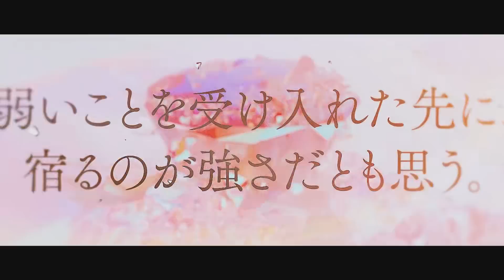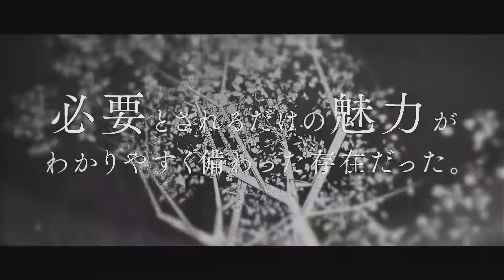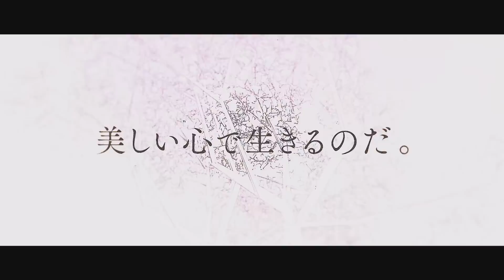上北健「ビューティフル」Music Video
Limited Single『ビューティフル』Music & Book
2018/3/9 Release

Producer: Task Watanabe (Minakata Lab.)
CG, Director: Shun Yamaguchi
Cinematographer: Akira Nomura

ビューティフル｜BEAUTIFUL
作詞・作曲　上北健

光を知らぬ人は言う。わたし、暗闇が好きなの、と。
そこには幸せの色がある、と柔らかな木洩れ陽のよう。

音を閉ざした人は言う。わたし、静寂が好きなの、と。
そこには幸せの音がある、と清らかなせせらぎのよう。

与えられなかったことこそを、君の証と呼べないか。

強くいるのと同じだけ、弱さにも意味があると思う。
弱いことを受け入れた先に、宿るのが強さだとも思う。
君が嫌う君の弱い場所だって同じと言えるから、
向き合いながら生きよう。

温もりを知らぬ人は言う。わたし、待ち続けているの、と。
そこに幸せの時間がある、と健気な灯を点している。

すべて授かった人は言う。わたし、ワタシが好きじゃない、と。
揃っているからこその苦しみに、心を汚そうとする。

往往にして世界を彩っているのは、
ブーケに収まる可憐な花々のように、
必要とされるだけの魅力がわかりやすく備わった存在だった。
悲しいけれど、そういうことみたいなんだ。

崩れ、倒れそうになる。でも僕は、忘れない。
湿った森にひそむコケの群れが、朝露に濡れる様を忘れない。
そこにも間違いなく、世界の彩りがあった。

人は人と比べないことにはいられない。
いつだって足りないところがみじめになって、
自分に非があるんだろうと思えてさえもくるが、

それは違うよ。どんな自分でもいいだろう。
いつになるかわからないけれど、
僕らが生きた先には、必ず僕らの意味が残るから。

生まれ持った特別は、望まれたものとは限らない。
どうしてだって、理由さえ知らされることはないけれど、
抱え込んで、食い縛って、前を見据えるその姿を、
誰が笑えるというのか。

光を知らぬ人は笑った。それでも朝焼けが恋しいと。
音を閉ざした人は笑った。それでも雨の音が恋しいと。
温もりを知らぬ人は笑った。いつか愛される日に出会えると。
美しい心のまま笑った。美しい心のまま笑った。

それらを知っている僕らだから、美しい心で生きなければ。
それらを知っている僕らだから、美しい心で生きるのだ。